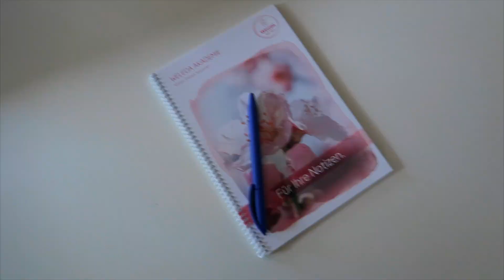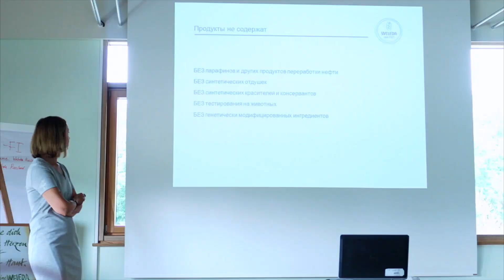Угнала трактор и еду в Германию!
Любые товары из США в вашу страну доставит мой сервис Бьюти ★ Почта